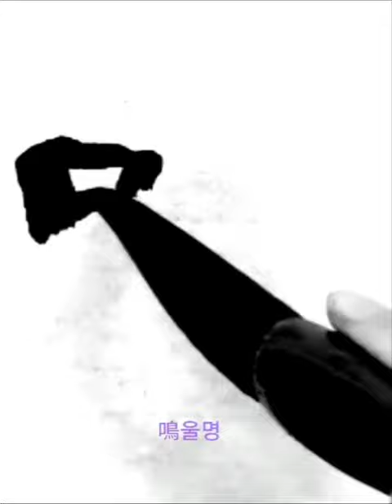鳴鳳在樹白駒食場 명봉재수백구식장 봉황새가 나무에서 울고 흰 망아지 마당에서 풀을 뜯는다 廣開土好太王碑千字文 광개토호태왕비 천자문